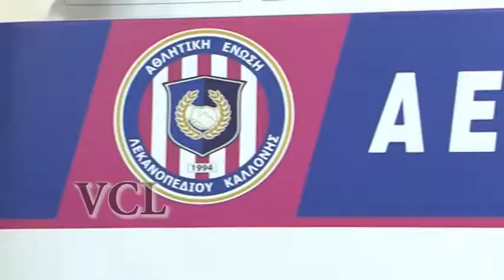ΑΕΛ ΚΑΛΛΟΝΗΣ Αρχηγος ΓΙΩΡΓΟΣ ΜΑΝΟΥΣΟΣ